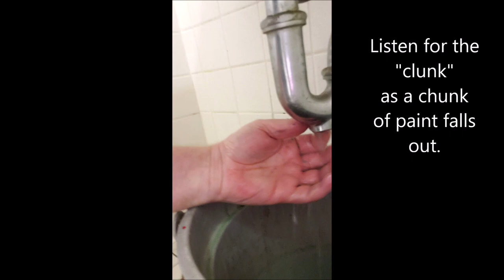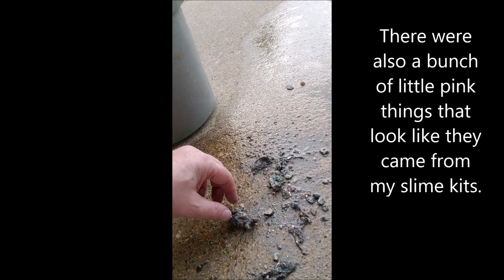Cleaning the Clog